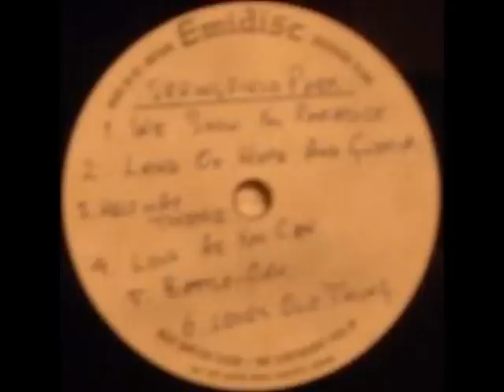Springfield Park [UK] - a_5. Battle Cry.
Yes, poor quality sound record. Original acetate of this one was recorded on Decca record label.
AGA:
"The only known copy of this amazingly brilliant and previously completely unknown acetate by English band Springfield Park. This band officially only released one 45 in 1968 on CBS Records ... but (!) ... there is also this 6 song acetate, obviously intended to act as a demo for a possible forthcoming LP."